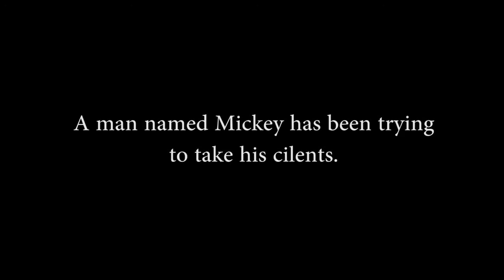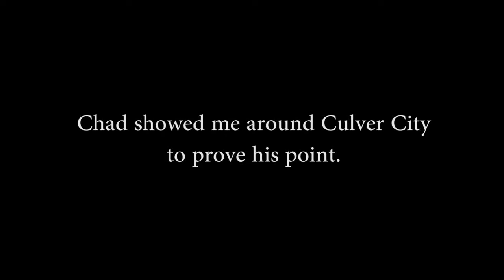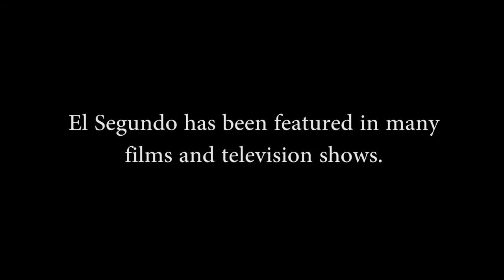Чад Паркер - Часть 1